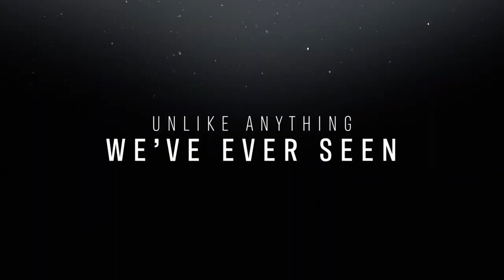Stephen Curry: Underrated Official Trailer (2023) - Stephen Curry, Bob McKillop, Jason Richards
Check out the official Stephen Curry: Underrated Trailer starring Stephen Curry, Bob McKillop, Jason Richards

UK Release Date: July 21, 2023
Starring: Stephen Curry, Bob McKillop, Jason Richards
Directed By: Peter Nicks

Synopsis: The coming-of-age story of Stephen Curry, from an undersized basketball player at a small college, to becoming a larger-than-life NBA superstar.